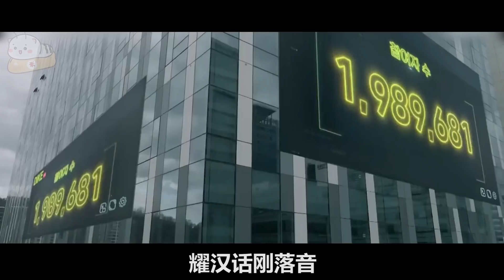【米虫】大结局 恶魔法官设下精彩连环套，绝地反击，重建社会新秩序《恶魔法官》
片名：恶魔法官
主演：池晟 / 朴珍荣 / 金敏贞 / 朴珪瑛
 《恶魔法官》以全民可通过APP参与是否判刑的近未来为背景，是将法庭打造成真实秀，凄惨地去惩罚恶魔的一位裁判长与好奇他正体的陪审法官执着的追踪剧。讲述互相追逐再追逐，为了发现其正体而选择去破坏，但是在意想不到的状况下互相为对方着迷的两个男人的故事。